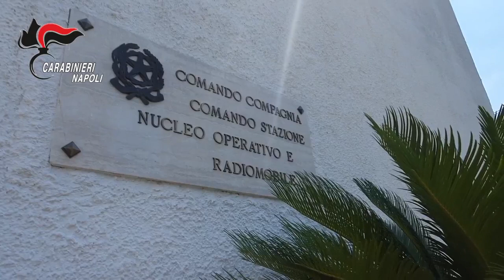Ischia - Sequestro a tre indagati, responsabili di “furto aggravato,